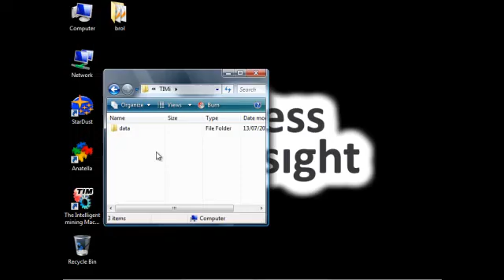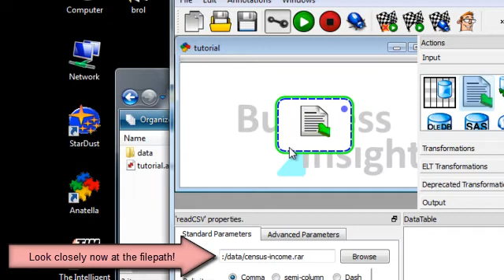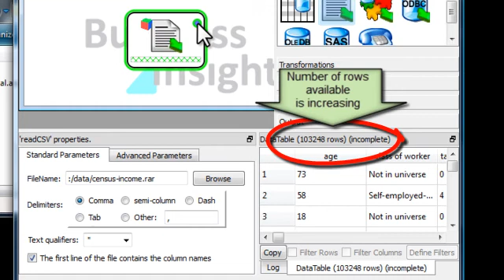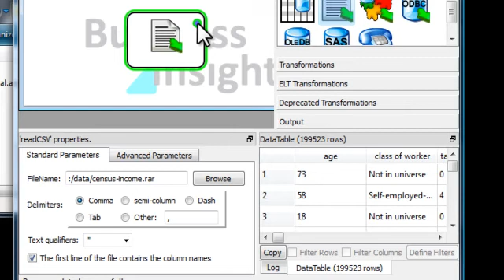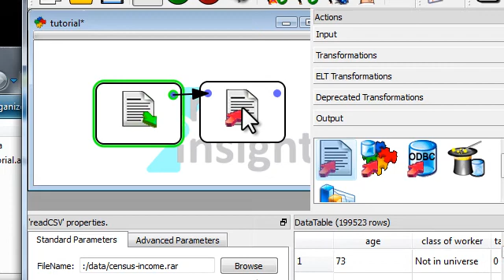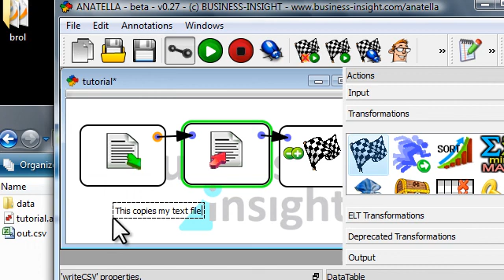Anatella 2: Tutorial Part 1/2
This video is the first tutorial to Anatella, a free ETL available

Are your struggling with your data? Do you want to explore your data to find usable business knowledge? You are tired of cumbersome meta-data procedure and slow processing? You want a flexible yet fast & powerful data management tool? Don't search any further! Anatella is here! In its 24 MB download size, Anatella packs more punch than any other ETL!